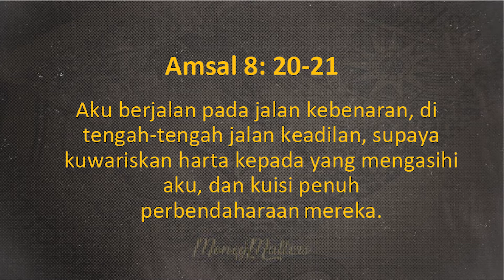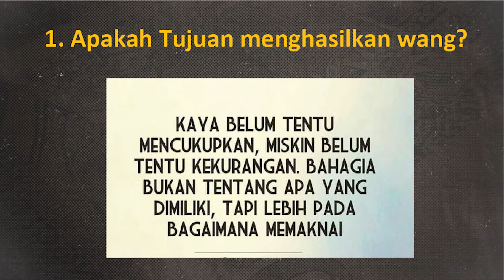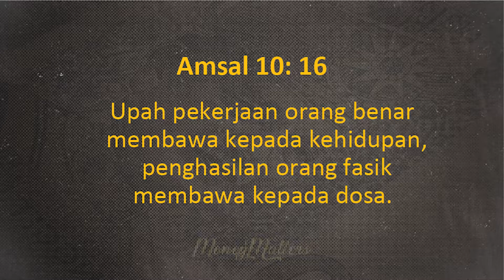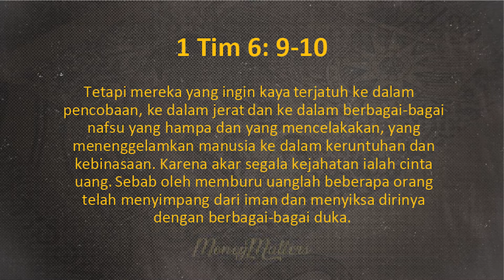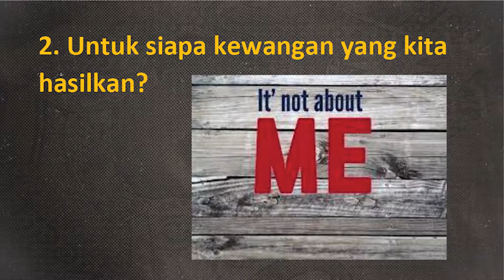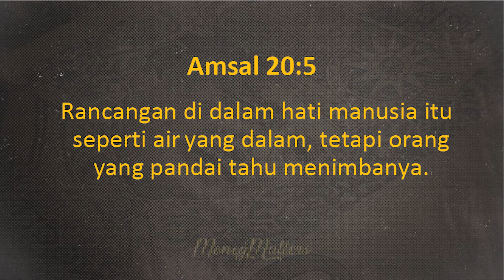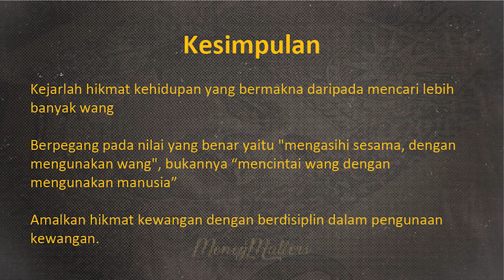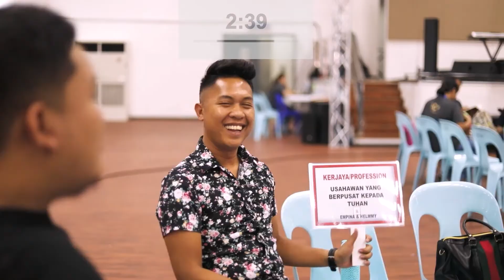210725 Kebaktian Online